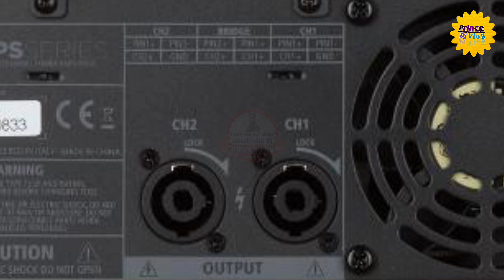Rcf IPS 3700 Amplifier price or review | rcf bass Amplifier rcf 3000 watt Amplifier price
Hello guys

Tittle- rcf IPS 3700  amplifier

others video